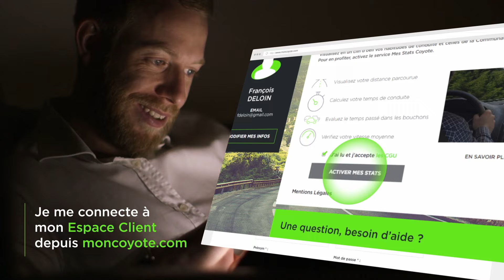Comment profiter de Mes Stats Coyote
Afin de pouvoir profiter de votre journal de bord Mes Stats Coyote, n'oubliez pas d'activer ce service depuis votre espace client